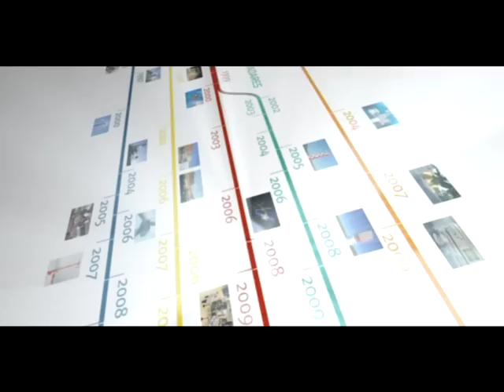INVAP NUCLEAR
INVAP - Audiovisual Área Nuclear 2011